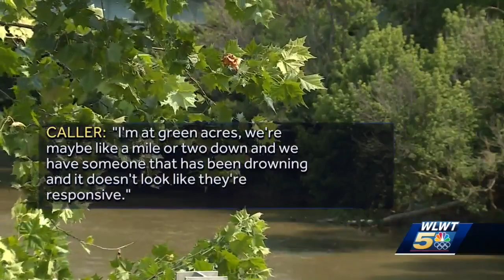Kayaker drowns in Whitewater River